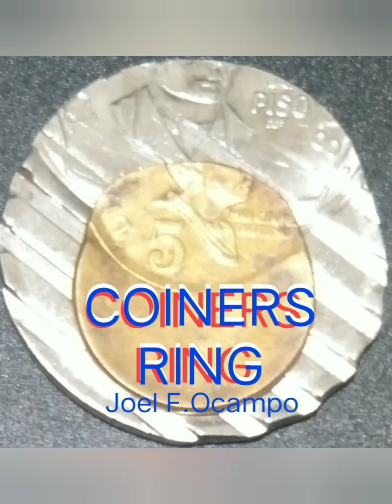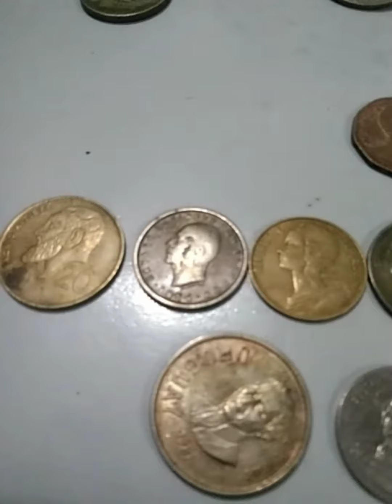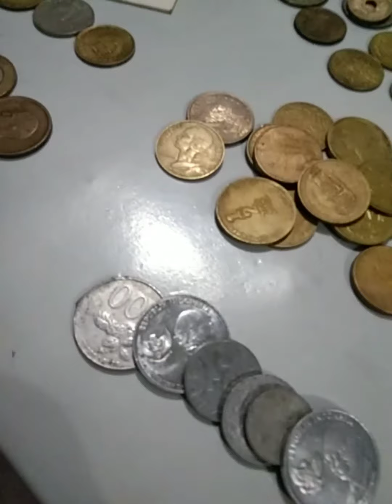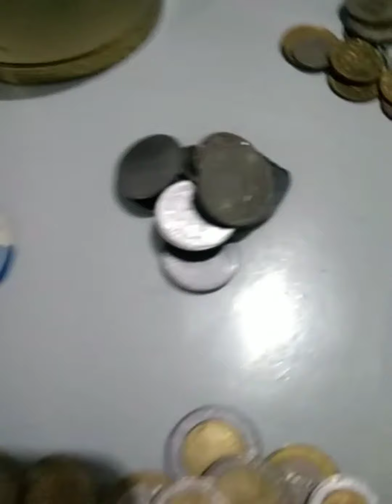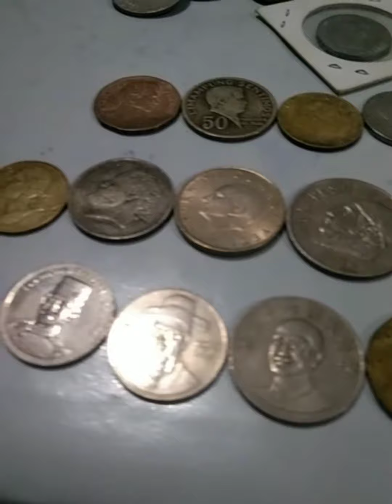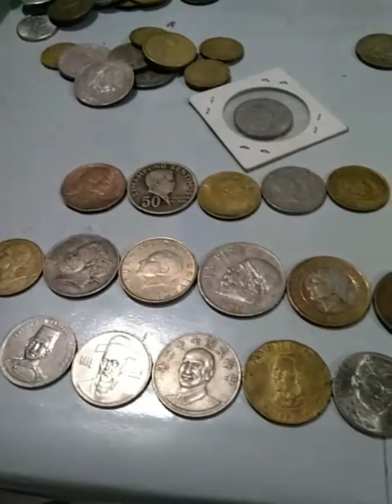paraan para maibenta mo ang mga common coins na hawak mo.panuorin mo ito.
mga paraan para maibenta mo ang mga common coins na hawak mo.